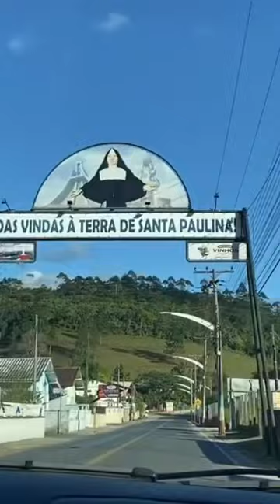Passeio em Nova Trento - SC (Santuário Santa Paulina)